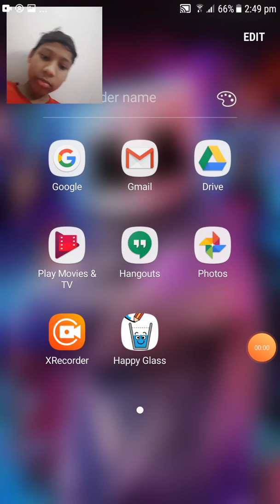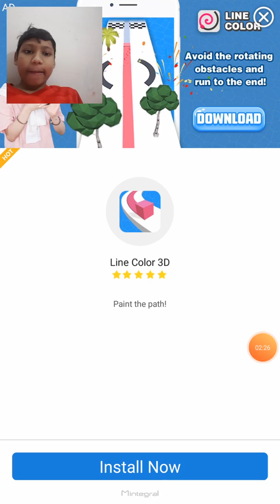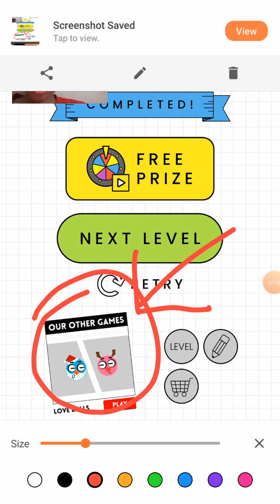Happy glass...full gameplay...